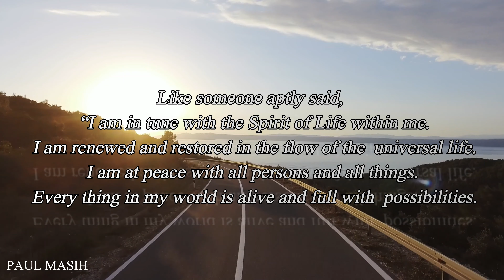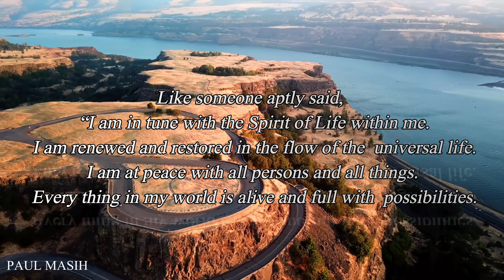CELEBRATE BEING YOURSELF, SELF-CELEBRATION, A MOTIVATIONAL VIDEO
Dear students and my dear viewers, in this video I have presented an anecdote about celebrating being yourself. Hone your talent and shine brighter than ever before! Self-Celebration is celebrating the person you are now; not your future self or not the person you wish you could be. It is about accepting, encouraging,  empowering, and honing the talent you have within yourself at this moment. And you can celebrate who you are, without blindly imitating others,. Celebrate it anytime or at any place and for any reason. It is not bragging.